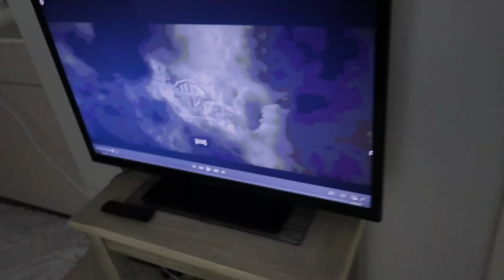watching harry potter for the first time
Hey Guys! Todays video is a VERY fun video where i watch the Harry Potter movies for the first time. What made it even more fun was watching it with two of my roommates! This was such a fun experience and such a great bonding experience.

↳ no music